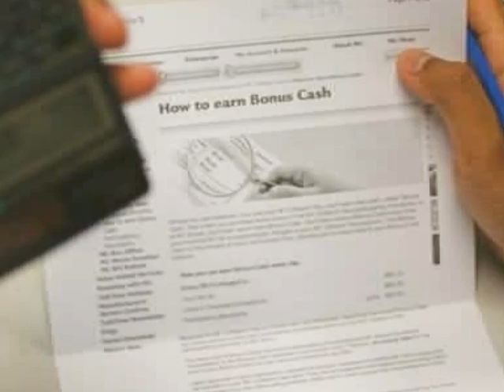My Cubicle - James Blunt Beautiful parody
After one of my friend forwarded me the song "My Cubicle" which is a prank of James Blunt's "You're Beautiful", I decided to do a small motion picture project on it.

This is a motion picture that entirely shot using Canon EOS 20D Digital SLR camera.

BTW, here's the lyric of the song:

"MY CUBICLE"

My job is stupid,
My day's a bore,
Inside this office,

Nothing ever happens,
My life is pretty blank,
Pretending that I am working,
Pray I don't get canned.

My cubicle, my cubicle,
It's 1 of 62,
It's my small space,
In a crowded place,
Just a six by six board booth,
And I hate it, that's the truth.

When I give a sigh,
As the boss walks by,
No one ever talks to me,
Or looks me in the eye,
And I really should work,
But instead I just sit here,
And surf the internet.

And my cubicle, my cubicle,
It doesn't have a view,
I sit inside there too,
And sometimes I sit here nude.